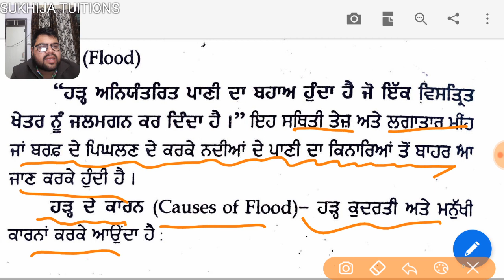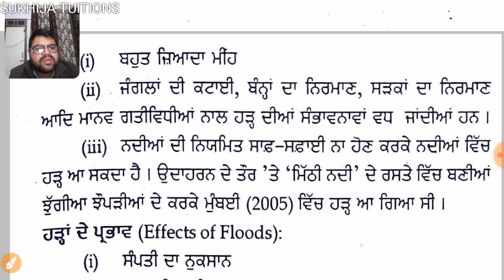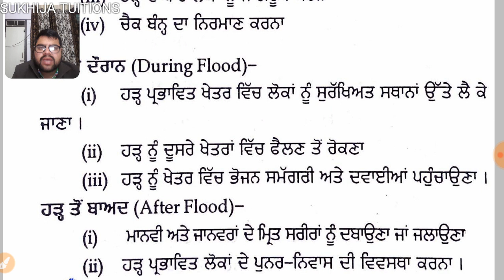EVS ਦਾ PSTET ਲਈ TOPIC-ਹੜ੍ਹ ।PSTET COACHING 2018-19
Hello dosto
Sannu support te oyar krde rho bs.